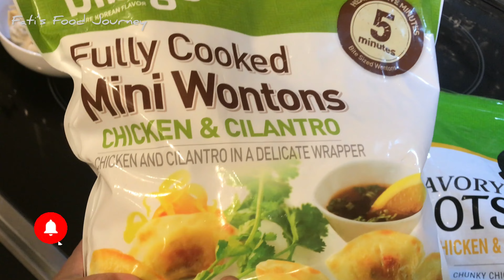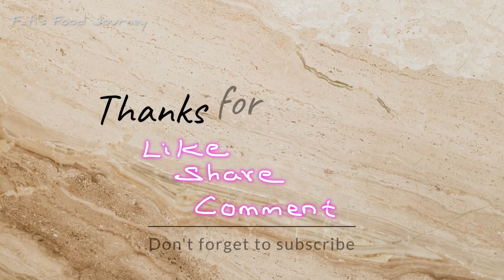Instant Chicken Wontons Soup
Hi Guys, On a busy day or on a busy day after work, if you want to make something light, fulfilling and delicious try this instant chicken wontons soup. The frozen chicken and cilantro wontons and potstickers I have shown in the video is a very handy appetizer or a meal for any occasion.